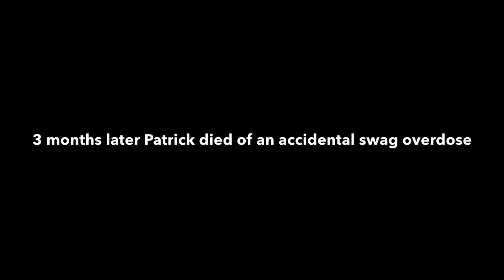MESSING WITH DRUNK PEOPLE - VLOG 5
in this video a young man tackles his strange addiction to being gnarly 🤪👍🏻😳 we also give you a tour of the new house and take to the streets to fuck with random drunk people 💯💯😈😈😈😂😂🙊✋🏻✋🏻🤫🤫